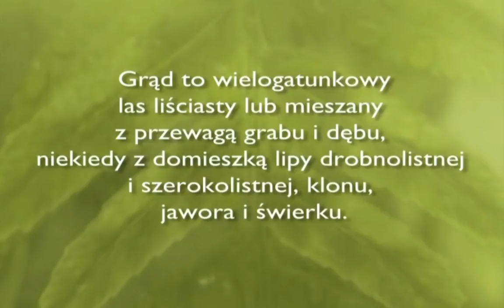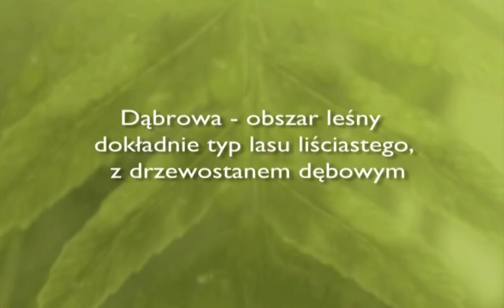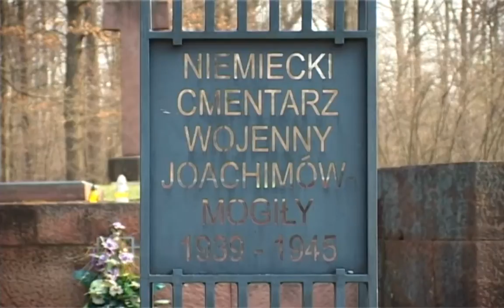Bolimowski Park Krajobrazowy - film edukacyjny dla klas IV-VI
Program powstał dzięki wsparciu finansowemu Wojewódzkiego Funduszu Ochrony Środowiska i Gospodarki Wodnej w Łodzi